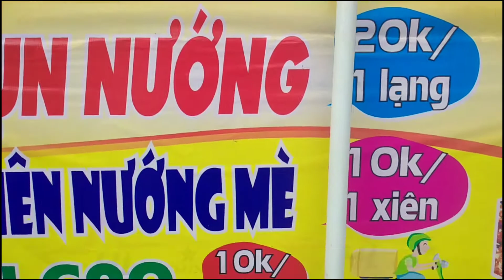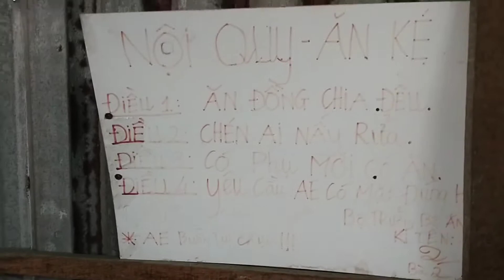Team PTT Vlogs/ Review quán Nhung Ú Huỳnh Ngon Tới công chuyện luôn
Khóm 5 Thị trấn Cầu Kè Đối diện trường Trung Học Phổ Thông Cầu kè